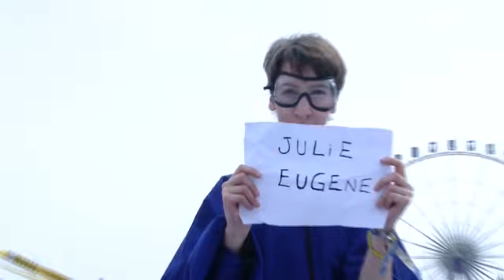Julie 208 Body Flight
Peugeot 208 Body Flight Experience at Tomorrowland starring Julie Eugene.